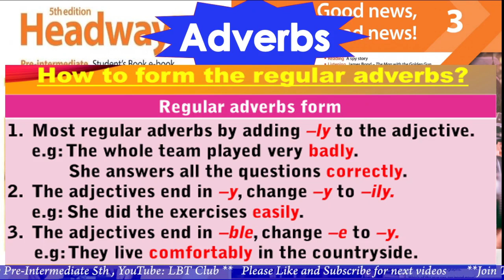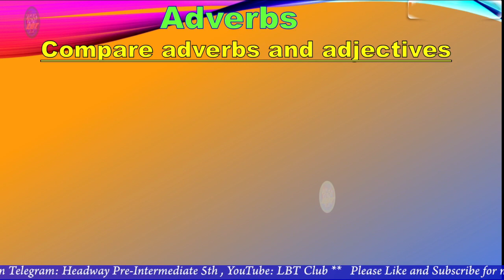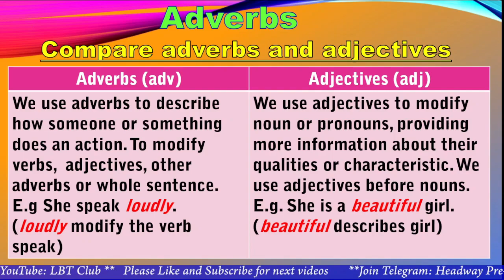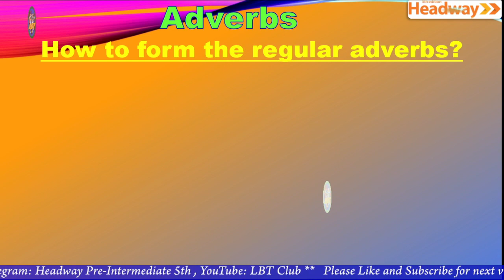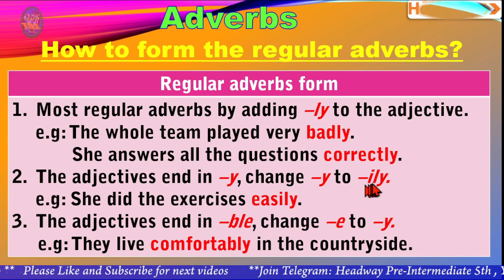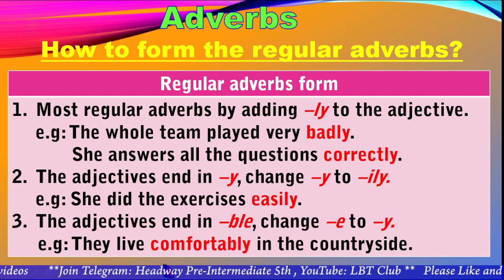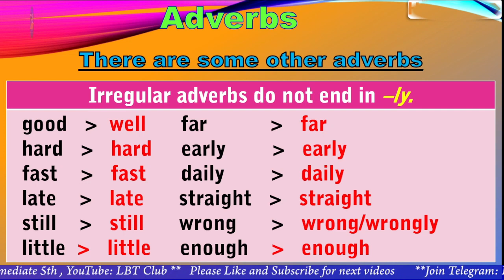How to form adverbs? របៀបធ្វើឱ្យ adjective ទៅជា Adverb